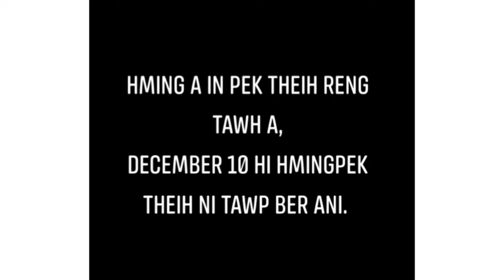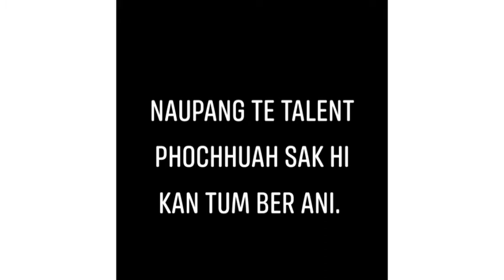TENDER VOICE KIDS IDOL